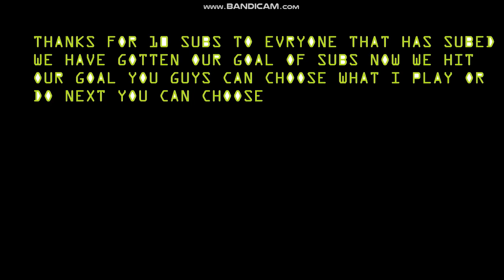THANKS FOR 10 SUBS